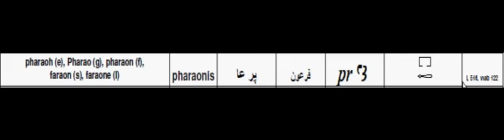فرعون، أوربى، تأثير اللغة المصرية القديمة على مختلف اللغات